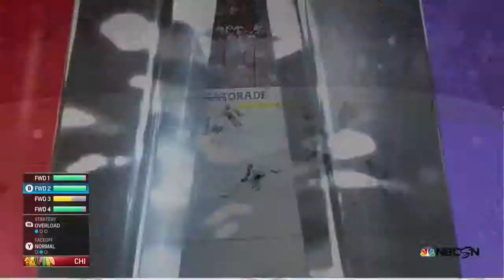nhl 15 chicago blackhawks gm mode game 10 im back